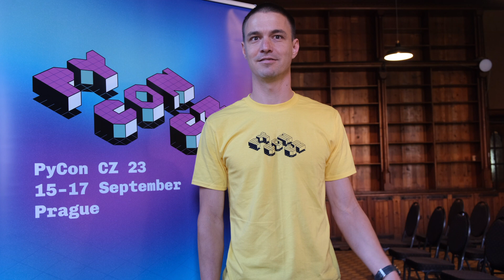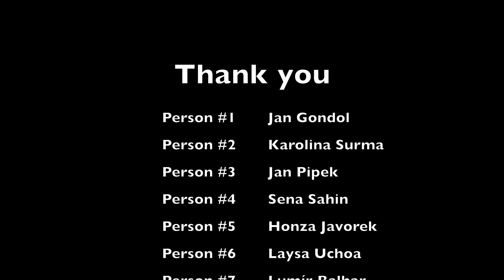PyCon CZ 23 - What drives you to contribute to the community?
Conversations with members of the Python community, filmed during PyCon CZ 23.

Production crew: Mia Bajić, Moisés Guimarães, Artur Czepiel.

A big thanks to everyone who contributed, including Jan Gondol, Karolina Surma, Jan Pipek, Sena Sahin, Honza Javorek, Laysa Uchoa, Lumír Balhar, Pavlína Froňková and Anton Caceres!